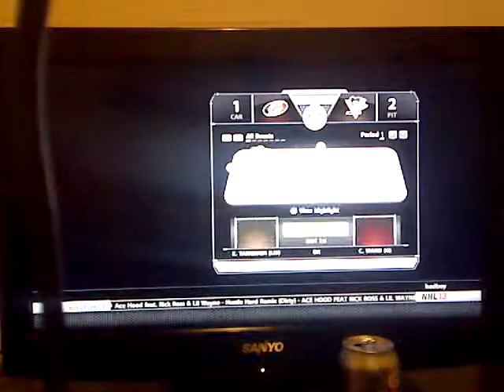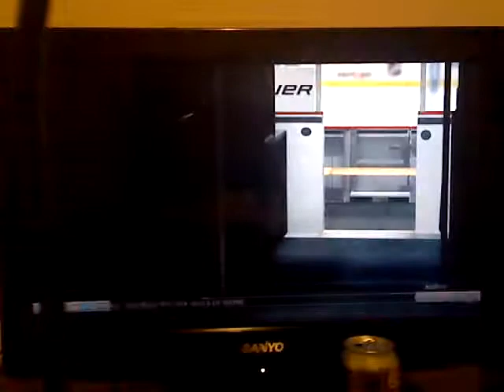My game in NHL 14 my season Pitt vs hurricane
Gameplay of my season NHL 14 me and me and Ray rizzle on ps3